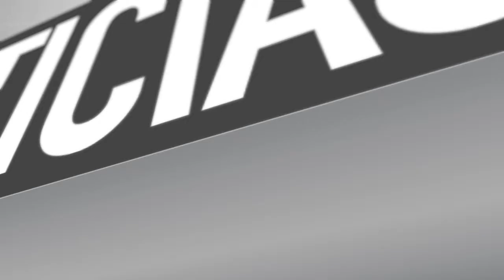VECINOS MAS SEGUROS EN MAIPÚ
En el marco del proyecto " Barrio en Paz residencial ", 159 hogares del Barrio La Farfana fueron beneficiados con la instalación de sistemas de alarmas comunitarias, alcanzando de forma directa a más de 550 personas. Así, se busca solucionar el principal problema delictual identificado por los vecinos del sector, el cual es el robo con intimidación y robo a viviendas.

El proyecto, en su primera etapa, beneficia a 2.567 familias del Barrio la Farfana.